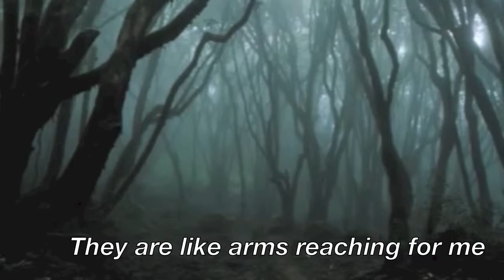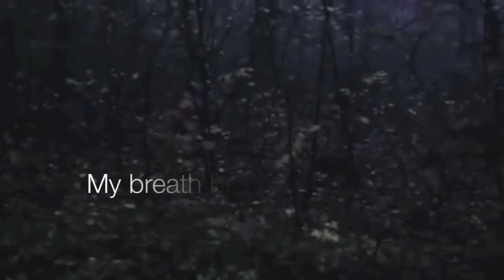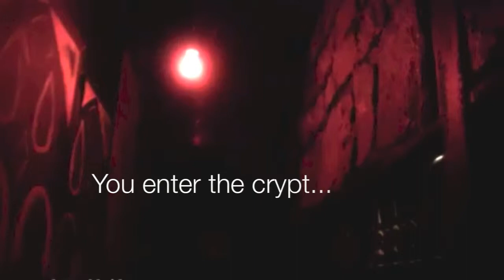Gothic walkthrough - forest, castle, crypt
A short video to help pupils with their descriptive writing